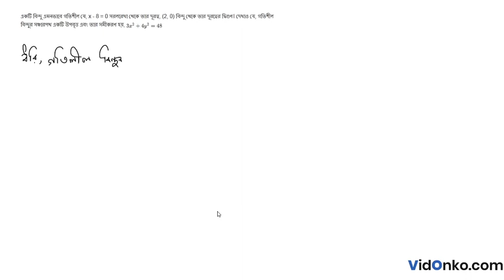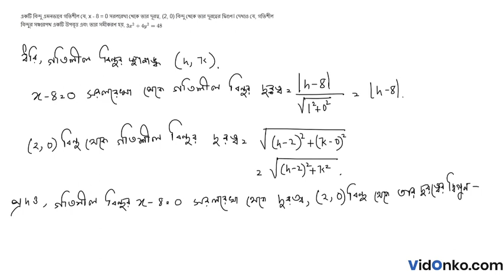WB Board Class 11 Mathematics Book Solution in Bengali - S N Dey Exercise: 25.3(18)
Get free Maths book video and PDF solutions in Bengali for S N Dey. Free answer and explanation through video for question 25.3(18), of Chapter Ellipse from S N Dey followed for Class 11, West Bengal Council of Higher Secondary Education (WBCHSE).